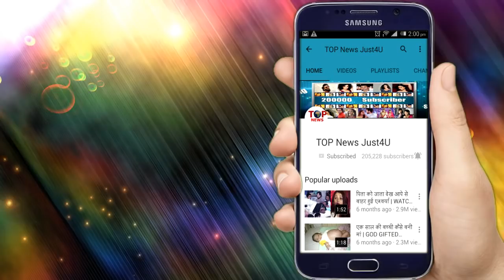TUJHSE HAI RABTA: OH NO!!! 2 दिन बाद KALYANI के खिलाफ SAMPADA चलेगी ये चाल, कैसे बचा पाएगा MALHAR